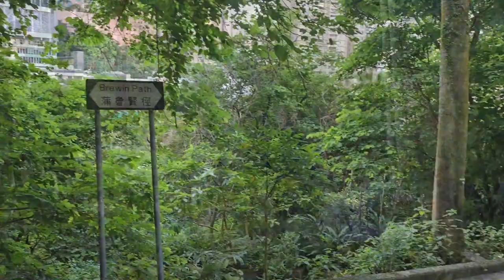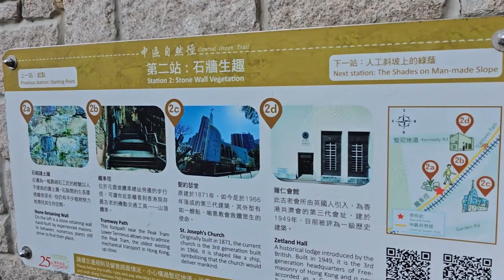Travel Hong Kong Peak Tram | Gratis | Jalan Kaki Mendaki Bukit untuk Main Musik di The Peak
Hong Kong Peak Tram - Naik ke The Peak Gratis
Daripada antri panjang, nunggu lama, dan bayar mahal, lebih baik jalan kaki sekalian olahraga mendaki ke The Peak.

Duet biola dan flute - You're Welcome (from Moana) 01:40